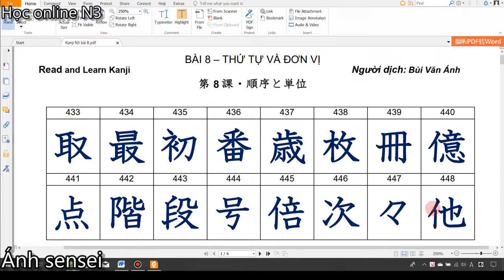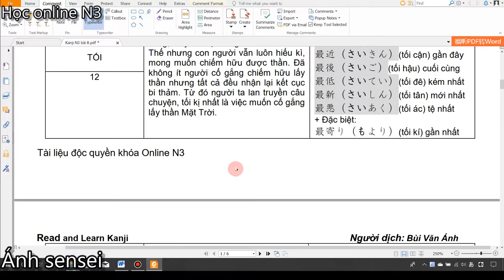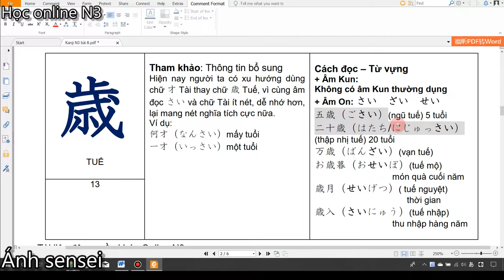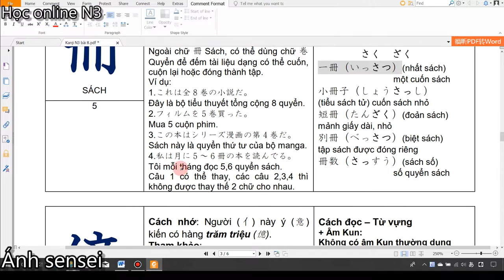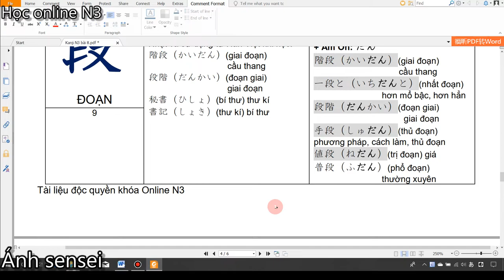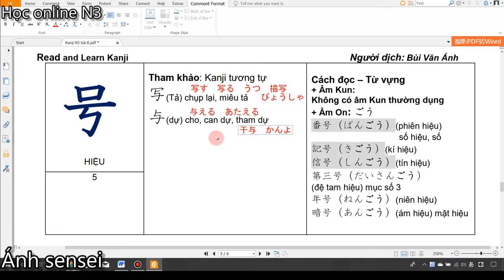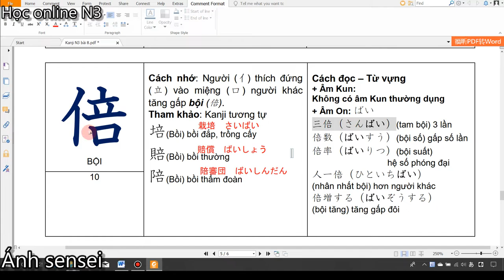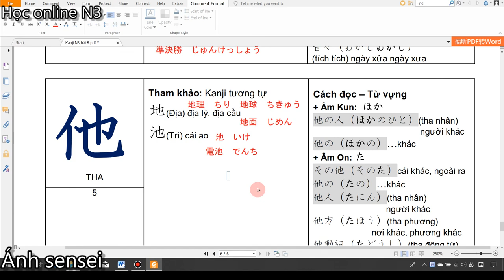Kanji N3 - Bài 8 Kanji look and learn tập 1